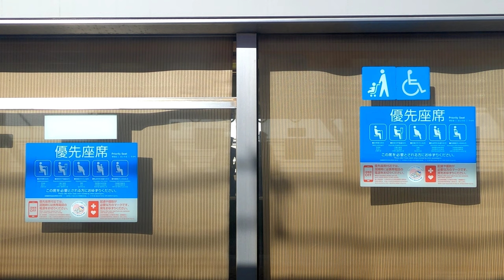[側面展望]南海電気鉄道 南海本線特急サザン17号 難波→和歌山市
車両は南海10000系、ゴスロリちゃんの指差した場所、そこからの側面展望です。
この車両はどっちみち前面展望には不向き(フロントガラス進行方向右側は折戸を畳むスペースがある為、カメラ設置不可)

この車両は大人しく車窓からの景色を楽しみ、工事の進捗状況を確認するのがベストの楽しみ方だ。

また、本動画は隠れキャラを探せシリーズの第3段です。どこかにサザン17号に乗ろとする人造人間17号が潜んでいます。皆さんも探してみて下さい。